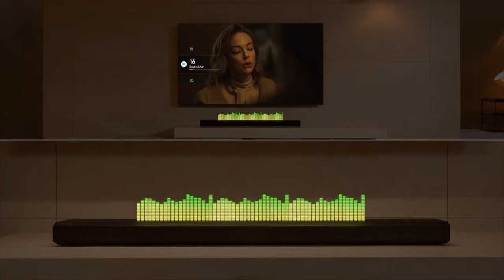Samsung Q70 Sound Bar | Immersive sound made smart | Technology Upgrade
Samsung Q70 Sound Bar | Immersive sound made smart | Technology Upgrade | UPtech TV

Video Credits to: SAMSUNG